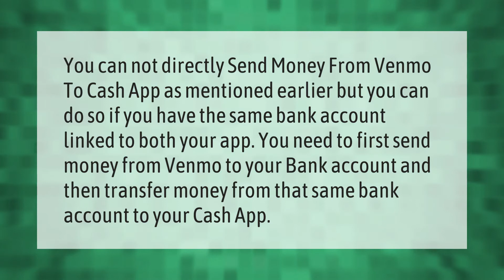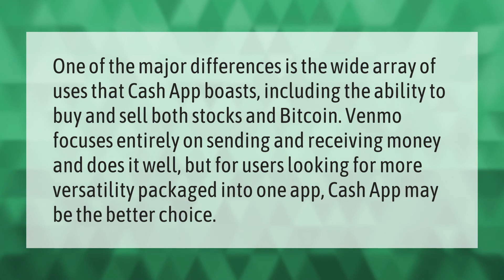Can you transfer money from venmo to cash App?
00:00 - Can you transfer money from venmo to cash App?
00:36 - What is better cash app or venmo?

Laura S. Harris (2020, December 31.) Can you transfer money from venmo to cash App?
    AskAbout.video/articles/Can-you-transfer-money-from-venmo-to-cash-App-202657